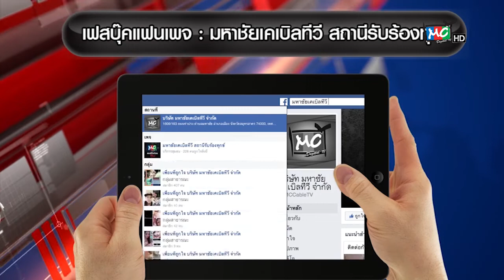ทุกข์ทุกข์วันศุกร์ "ชาวบ้านร้อง ยูเทิร์นที่สองถนนบ้านเเพ้วพังเป็นหลุมลึกอันตราย" [ 24/8/61 ]